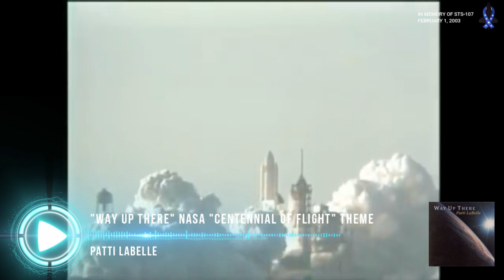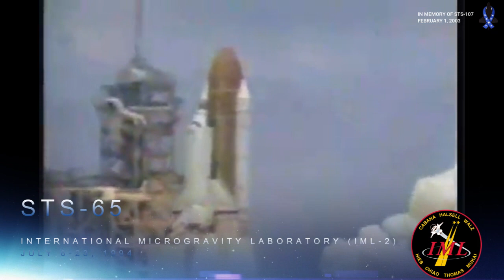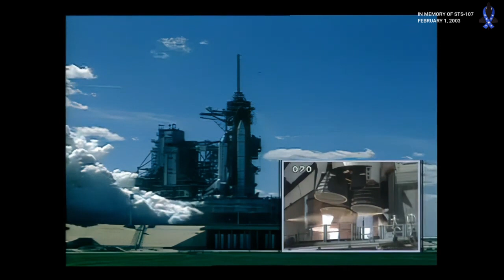Space Shuttle Columbia STS-107 Tribute. 20 Years Later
A tribute to Space Shuttle Columbia and her crew, who were lost 20 years ago on February 1, 2003 while returning to Earth after a successful flight

It was Columbia's 28th mission.

Columbia was the first space shuttle, flying on April 12, 1981

STS-107 Crew
Rick Husband-Commander
Willie McCool-Pilot
David Brown-Mission Specialist 1
Kalpana Chawla-Mission Specialist 2
Michael Anderson-Mission Specialist 3
Lauren Clark-Mission Specialist 4
Ilan Ramon-Payload Specialist

Thank you to all content creators. It is the original material. Please like their pages.
NASA
BBC
Smithsonian Channel
321andLiftoff
ShuttleSource
IMAX "Hail Columbia"
"Opening New Frontiers/We Deliver"